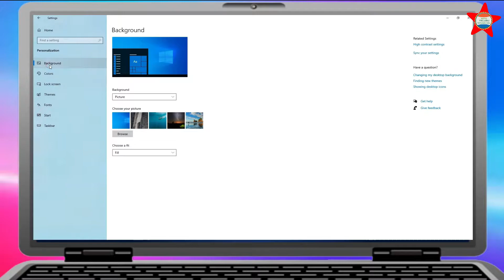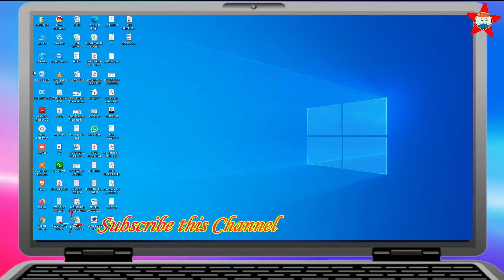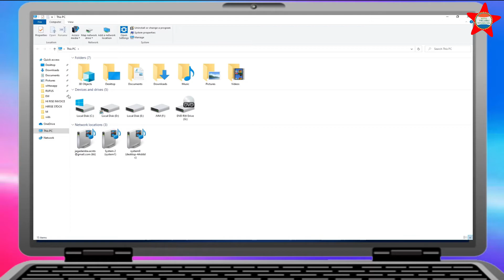How to Enable Dark theme In Windows 10 by Rufus Tech Telugu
Thsi is the Process for How to Enable Dark theme In Windows 10 PC by Telugu Technology

Friends If you by anyone from below links I will get little  amount of commission for supporting me and my channel,

For my coller mic1 Boya BYM1 Omnidirectional Lavalier Condenser Microphone with 20ft Audio Cable (Black)

my coller mic2: Maono AU-100 Condenser Clip On Lavalier Microphone with 6 Meters Audio Cable

my ear phones: Mi Earphone Basic with Ultra deep bass and mic (Blue)

my headphones : Sennheiser HD 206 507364 Headphones (Black)

my Base head phones Mi Super Bass Wireless Headphones with Super Powerful Bass, Up to 20 Hours Battery Life, Bluetooth 5.0 (Black and Red)

my Wireless headphones JBL T460BT Extra Bass Wireless On-Ear Headphones with 11 Hours Playtime & Mic (Black)

my Gaming headphones Redgear Cosmo 7.1 USB Gaming Headphones with RGB LED Effect, Mic and in-line Controller for PC

my condensor mic Powerpak BM 800 Silica Gel Professional Condenser Microphone with Metal Shock Mount (Blue)

my tripod: AmazonBasics 50-Inch Lightweight Tripod with Bag

Laptop which Iam Using ASUS VivoBook 15 X509FA-EJ341T 15.6-inch Laptop (8th Gen Core i3-8145U/4GB/1TB HDD/Windows 10 Home (64bit)/Intel Integrated UHD 620 Graphics), Transparent Silver

best Gaming Laptop ASUS ROG Strix G G531GD-BQ036T 15.6" FHD Gaming Laptop GTX 1050 4GB Graphics (Core i5-9300H 9th Gen/8GB RAM/1TB SSHD/Windows 10/One-Zone RGB KB/2.40 Kg), Black

OnePlus 8 5G (Onyx Black 8GB RAM+128GB Storage)

Samsung Galaxy M31 (Ocean Blue, 6GB RAM, 128GB Storage)

OnePlus 8 Pro 5G (Glacial Green 8GB RAM+128GB Storage)

Redmi Note 8 Pro (Electric Blue, 6GB RAM, 128GB Storage with Helio G90T Processor)

Redmi Note 8 (Neptune Blue, 6GB RAM, 128GB Storage)

Samsung Galaxy M30 (Gradation Blue, 4GB RAM, Super AMOLED Display, 64GB Storage, 5000mAH Battery)

OPPO A5 2020 (Mirror Black, 4GB RAM, 64GB Storage) with No Cost EMI/Additional Exchange Offers

Lighting which Iam Using Urban King® 50W foxsun Ultra Thin Slim IP65 LED Flood Outdoor Cool Day Light White Waterproof (50 watt)

realme X (Space Blue, 4GB RAM, 128GB Storage)

realme 5 Pro (Sparkling Blue, 6GB RAM, 64GB Storage)

realme 5 Pro (Crystal Green, 8GB RAM, 128GB Storage)

Realme X2 Pro (Neptune Blue, 128 GB) (8 GB RAM)

Mi TV 4X 125.7 cm (50 Inches) 4K Ultra HD Android LED TV (Black)

Kodak 108 cm (43 inches) Full HD LED Smart TV XPRO 43FHDXPRO (Black) (2019 Model)

Dell 21.5-inch (54.6 cm) LED Backlit Computer Monitor - Full HD, TN Panel with VGA, HDMI Ports - E2218HN (Black) with low price

Gaming key Board Redgear Blaze 3 colour backlit gaming keyboard with full aluminium body & windows key lock

Blue Snowball iCE USB Mic for Recording and Streaming on PC and Mac, Cardioid Condenser Capsule, Adjustable Stand, Plug and Play – White

Samson Technologies Go Mic Portable USB Condenser Microphone